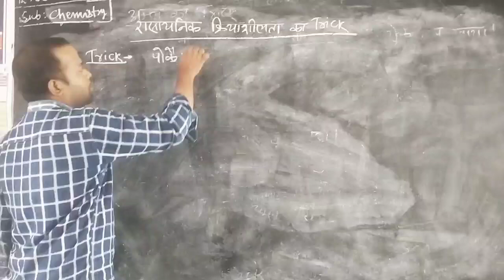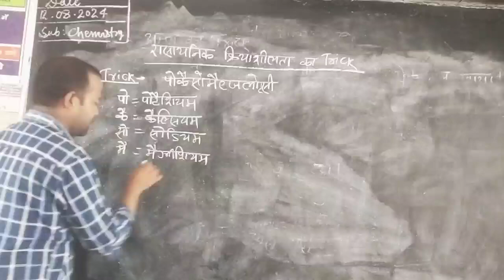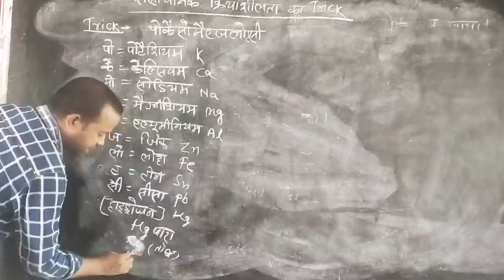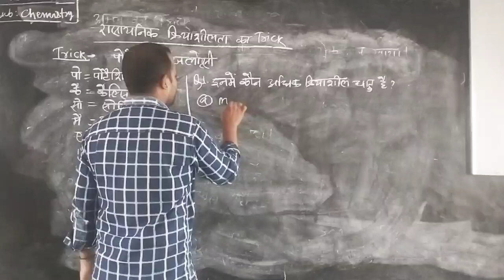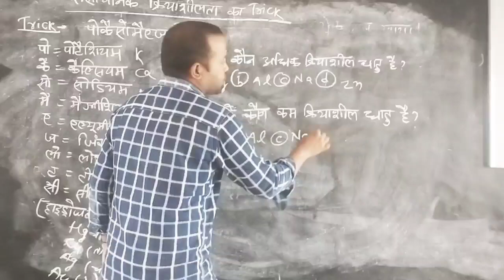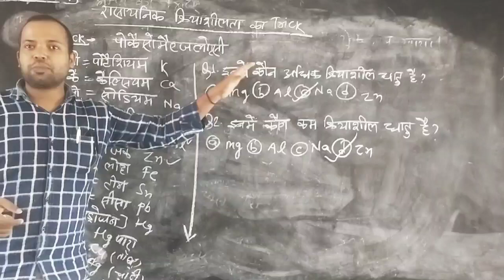रासायनिक सक्रियता श्रेणी||Rasaynik sakriyata sareni yaad krne ka trick| by Shaddam sir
रासायनिक सक्रियता श्रेणी||Rasaynik sakriyata sareni yaad krne ka trick||Class10 Chemistry

1)Class 10th Chemistry
2(Chemistry class 10th
3)Chemistry class 10th vvi objective question
4)Class 10th chemistry vvi objective question
5)Rasaynik krisiyalta yaad krne ka trick
6)rasaynik krisiyalta yaad krne ka short trick
7)rasaynik sakriyata Class 10th
8)Rasaynik sakriyata trick in Hindi
9)How to remember rasaynik sakriyata sareni
10)online mast classes
11)10th rasaynik sakriyata sareni

Hastag.